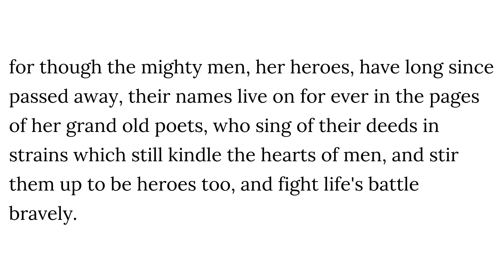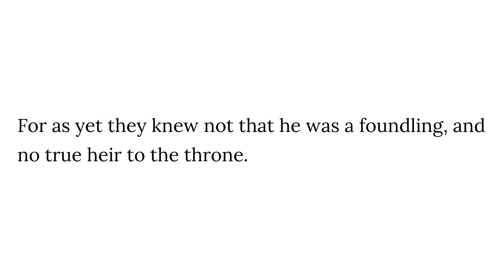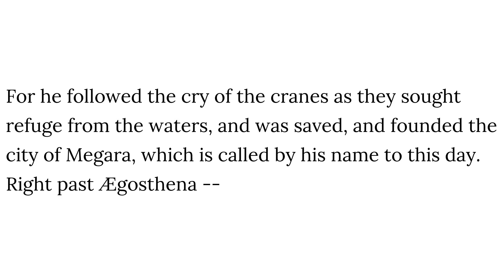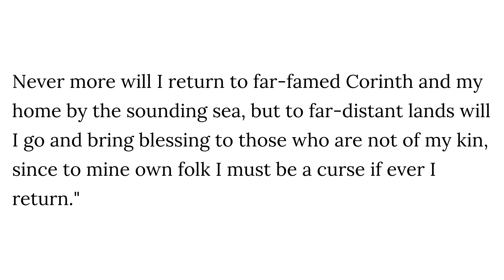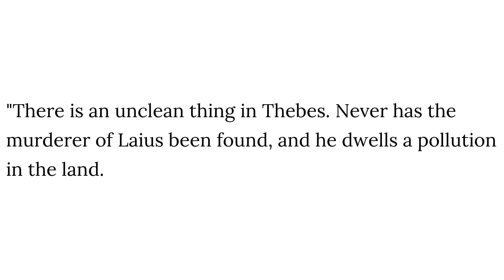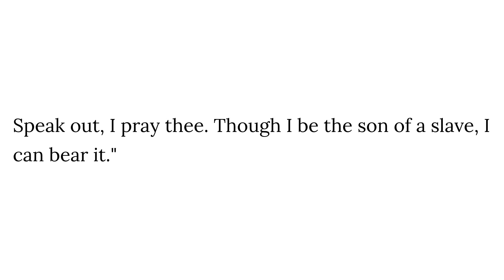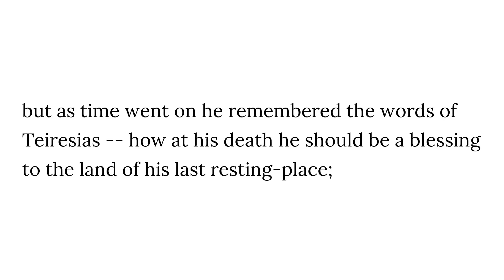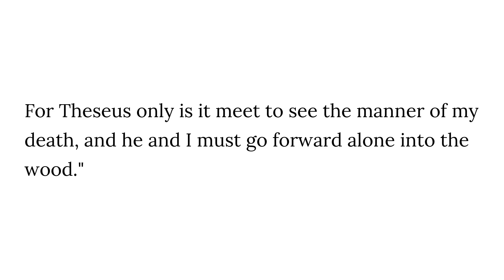The Riddle of the Sphinx